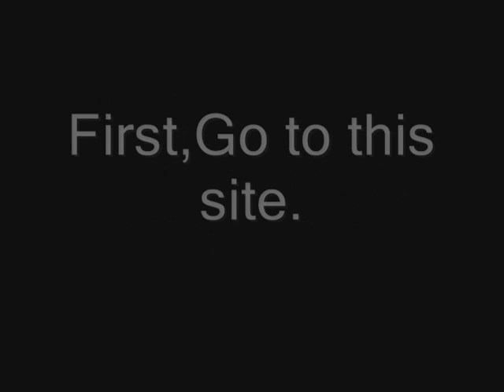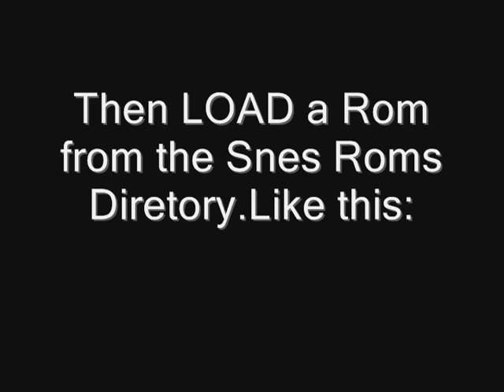How To Download Snes Emulator And Roms. Ep.1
I'll show you how to Download SNES Roms And Emulator.